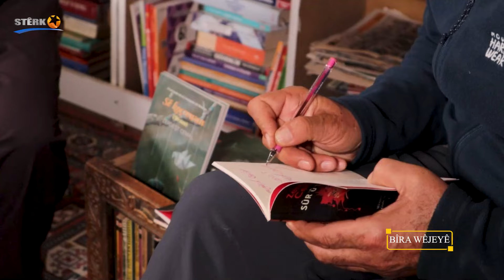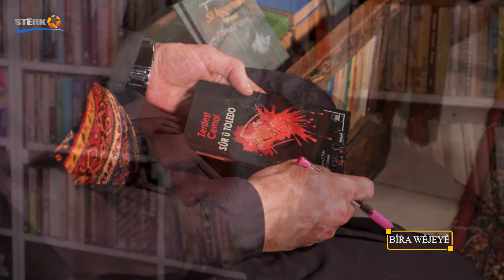Bîra Wêjeyê - 06.02.2024